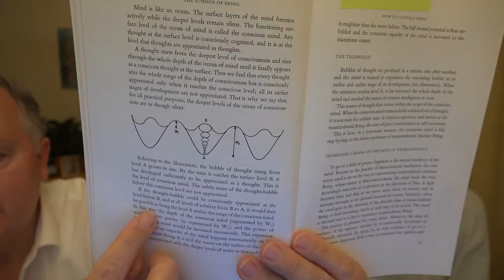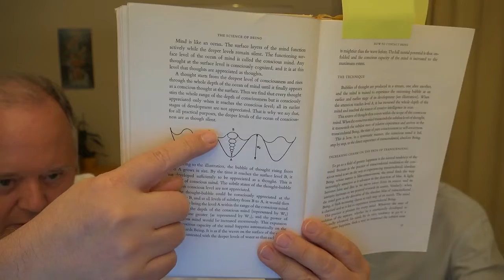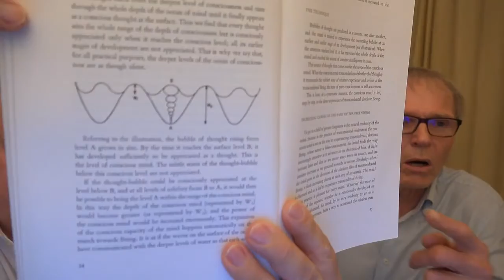415. "Die Transformation des individuellen Geist in den Kosmischen Geist." 34:11